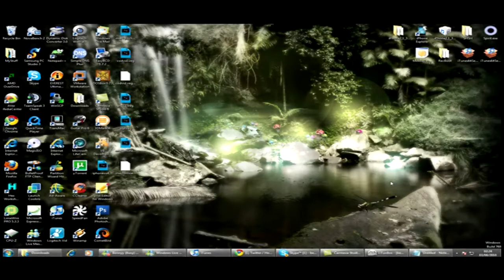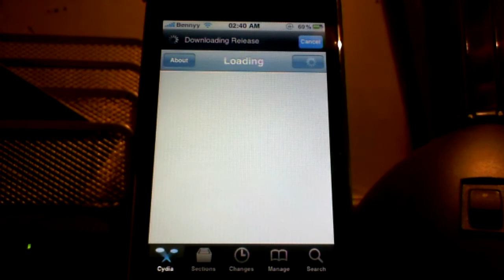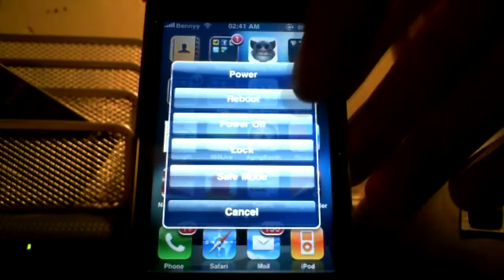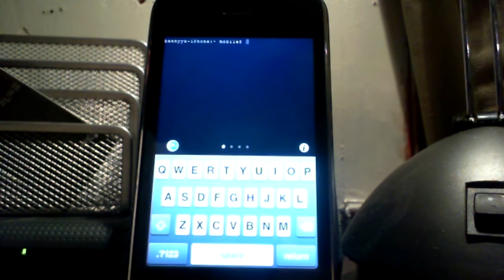How to install MobileTerminal iOS 4 version the easy way...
The iOS 4 version of Mobile Terminal is not YET available in Cydia so you have to manually install it, which why I have made this simple video to show you how to do it the easiest way possible.